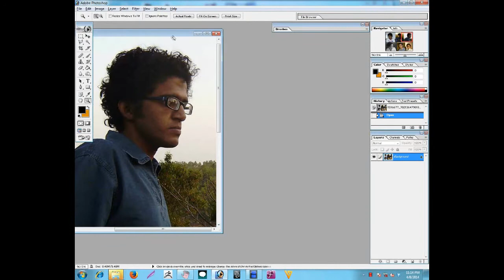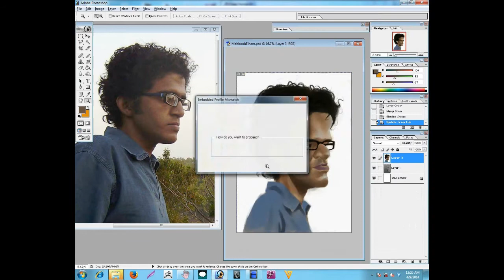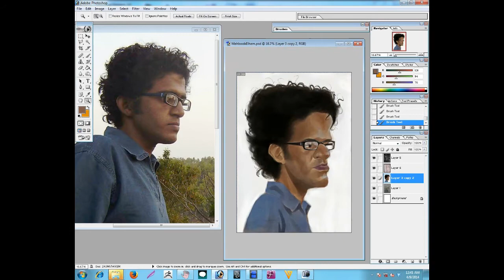Digital Caricature of Mahboob Elham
done in

Corel Painter
Adobe Photoshop
Adobe Photo Elements